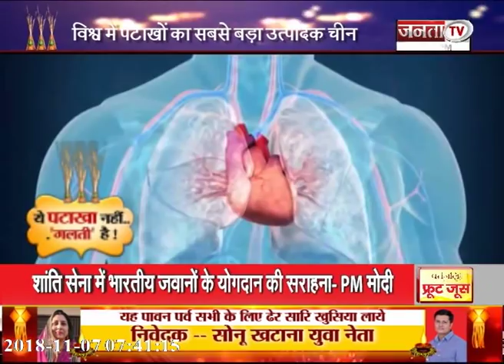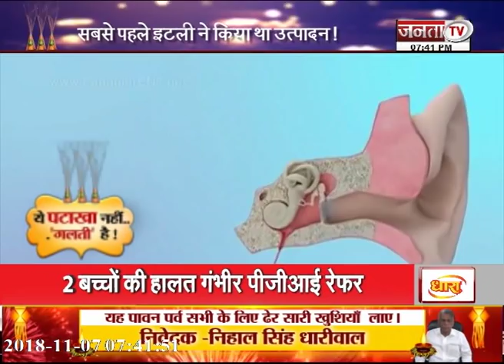जानिए, कैसे हुआ पटाखों का अविष्कार और क्या है पटाखों का इतिहास ?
चीन में हुआ पटाखों का अविष्कार